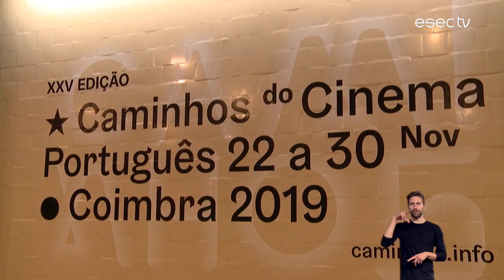Trailer 13 de Dezembro | ESECTV na RTP2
Sexta-feira 13 de Dezembro, 15h37 na RTP2 e RTPPlay:
(com repetição 2ª feira à noite)

Nesta edição:
- Concerto com António Zambujo, André Sardet e Luís Travassos, que se juntaram para apoiar o Fundo Solidário do Instituto Universitário Justiça e Paz;
- Conhecemos os vencedores do Festival Caminhos do Cinema Português;
- Visitamos a sala de ensaios de Macadame para conhecer o “Auto da Paixão de Mariana”.